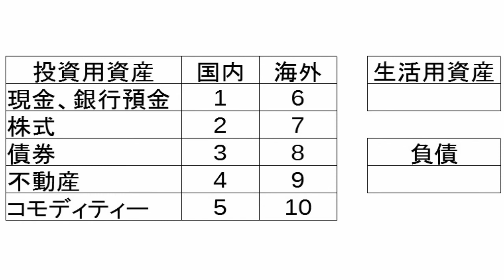いくら投資する？ 【語る ファイナンス編 Vol.6】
自分の全財産のうち、いくらを投資に使うべきか、しっかりと考えておく必要があります。
何となく雰囲気で始めないように、しっかりと口座から区切って始めましょう。
他の投稿者様の投資に関する動画です。
●【長谷川たくま〜Official Youtube〜】副業・起業コンサルタント
●はじめての人のための3000円投資生活
●難しいことはわかりませんが、お金の増やし方を教えてください!
紳ちゃんねるのブログ